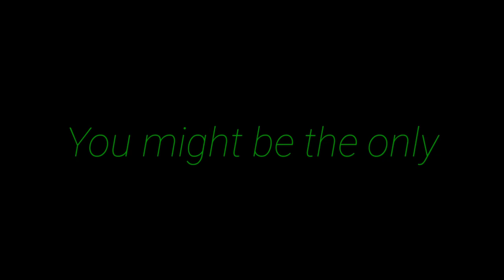Always help someone... | APJ ABDUL KALAM | MOTIVATIONAL VIDEO | WHATSAPP STATUS